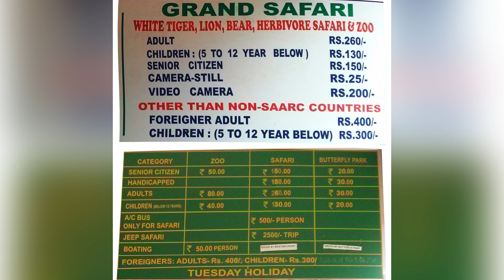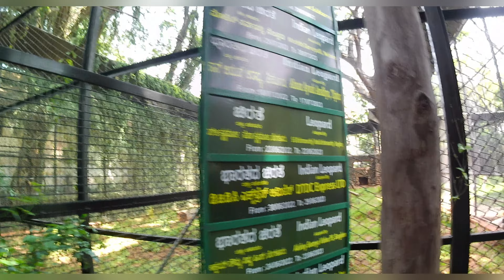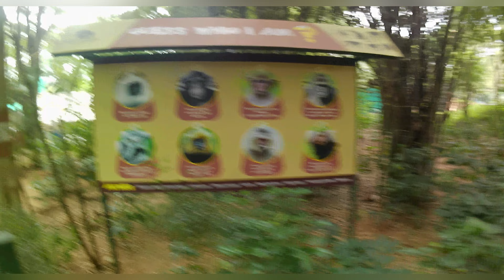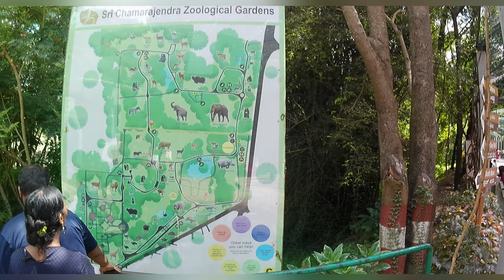Mysore ZOO must visit all animals mysorezoo Every Tuesday Holiday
Sri Chamarajendra Zoological Gardens, popularly known as ‘Mysuru Zoo’, is one of the oldest zoos of the country established by his highness, the erstwhile ruler of Mysuru Sri Chamarajendra Wadiyar Bahadur. Mysuru Zoo is known for its meticulous planning, cleanliness, conservation breeding of endangered species, housing exotic animals from around the globe and recreation of natural habitat for captive animals.

His Highness SriChamarajendra Wodeyar Bahadur, the 23rd Ruler of Yadu Dynasty started this zoo during the year 1892. This Zoo Garden was designed not for amusement of the Royalty but to educate the people of the State about Wildlife. It has the unique distinction of breeding rare species in captivity and emphasis was laid towards the comfort and wellbeing of the animals.

The special feature of this zoo is the meticulous planning; they resorted in recreating the natural habitat for the different species. The ideas and techniques used were really revolutionary for that period.

In commemoration of esteemed founder, a bust of His Highness Sri Chamarajendra Wodeyar was installed near the entrance of zoo during the Centenary Celebration.

Even today I have my own very special exhibits. At present I’m housing more than 1450 specimen comprising 150 species representing more than 25 countries. These fascinating Animals include:

Mysuru Zoo is most fortunate to continuously acquire some of the exotic species from Foreign Zoos with the Co-ordination of Central Zoo Authority and other Government Departments.

I am very clean and visitor friendly attracting more than 3 million visitors annually. I feel happy that I have become one of the attractive tourist centers in the country.

My highlight is my maintenance of my greenery throughout the year with development of garden, continuous planting of saplings, ensuring cleanliness, avoiding littering of plastic materials such as plastic covers/handbags, educating visitors about plastic free zone, sustainable management practices such as rain water harvesting, solid waste management and establishment of live feed units. Thanks to all my care takers.

I have always focused on the animal housing enrichments, animal comforts, hygiene and sanitation and developing better care facilities, and also to simulate and suit their behavioral needs. Significant programmes such as breeding of endangered fauna apart from exotic and endangered species are successfully carried out. They are my family members and I always stand by my responsibilities.

I am also pioneering in captive breeding program and this has resulted in breeding more than 100 species in captivity. Providing spacious enclosure with a natural setting for welfare of the animals and also better education to the visitors became priority for me. My most promising feature is my role as an orphanage for rearing the abandoned / deserted animals. I feel concerned and responsible for them as well.

Address
Sri Chamarajendra Zoological Gardens, Zoo Main Road Indiranagar, Mysore, Karnataka 570010